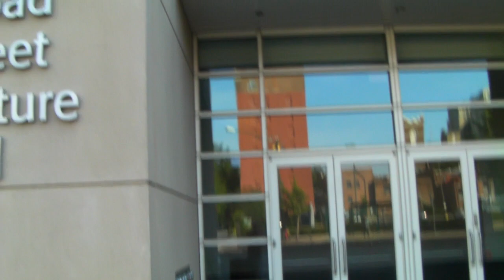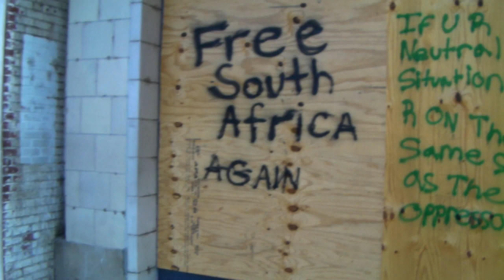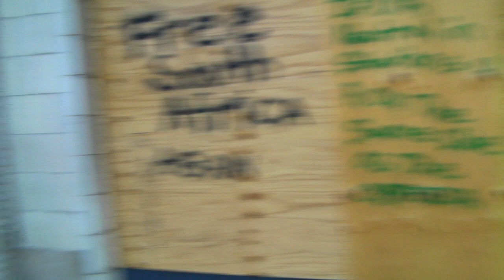Ameryka2020 Poobijane Deskami Wystawy Richmond Virginia USA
niedaleko centrum , podatnicy małe sklepy i przedsiębiorcy broniąswojego dobytku - JAK ZWYKLE PRZY rewolucji marxistowskiej